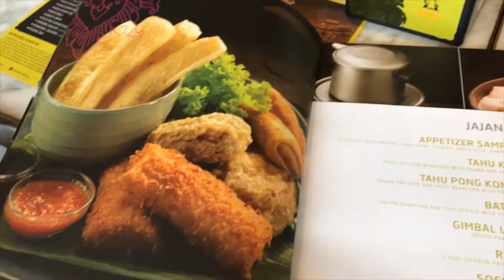Lebaran Pulang Kampung , ditanyak Kapan Nikah ??